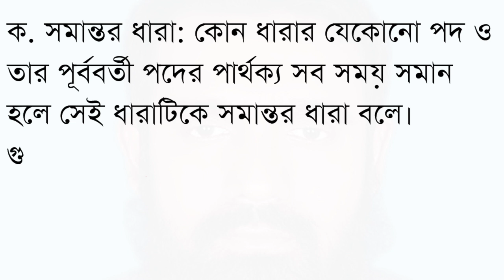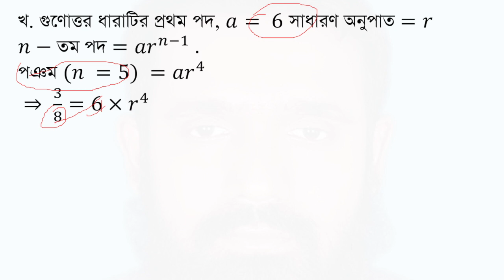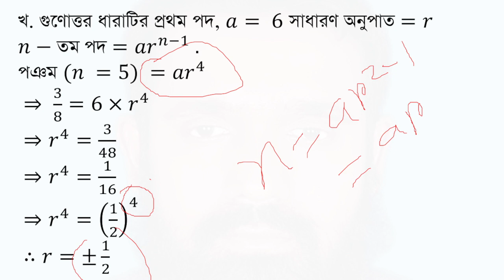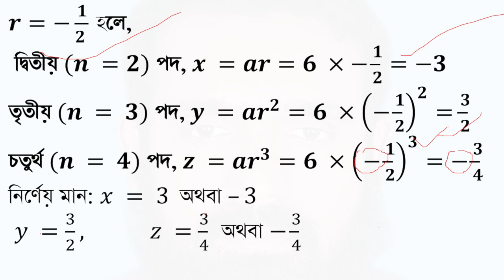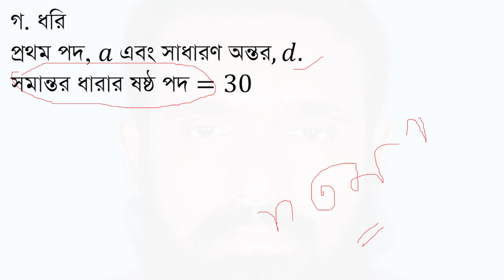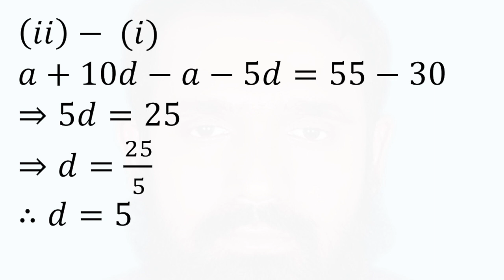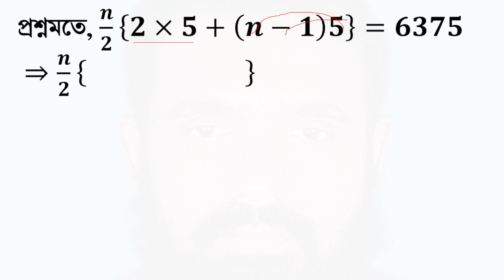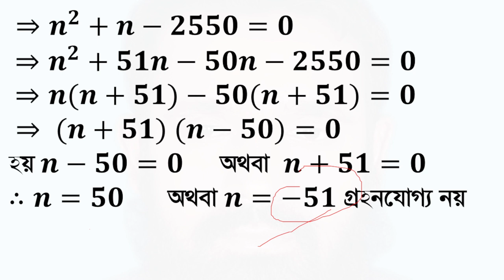Q:131620-SSC General Math Finite series Chapter-13(সসীম ধারা অধ্যায়-১৩ সৃজনশীল প্রশ্ন-১৩১৬২০ )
৯ম ও ১০ম শ্রেণীর
সাধারণ গণিত
সসীম ধারা
অধ্যায়−13
 প্রশ্ন-১৩১৬২০
6 + 𝑥 + 𝑦 + 𝑧+3/8  একটি গুণোত্তর ধারা।
একটি সমান্তর ধারার ষষ্ঠ পদ 30
এবং একাদশ তম পদ 55।
ক. সমান্তর ও গুণোত্তর ধারার সংজ্ঞা দাও।
খ. 𝑥, 𝑦 ও 𝑧 এর মান নির্ণয় কর।
গ. সমান্তর ধারাটির প্রথম n সংখ্যক পদের সমষ্টি 6375 হলে 𝑛 এর মান নির্ণয় কর।